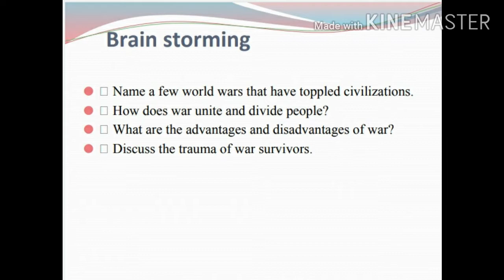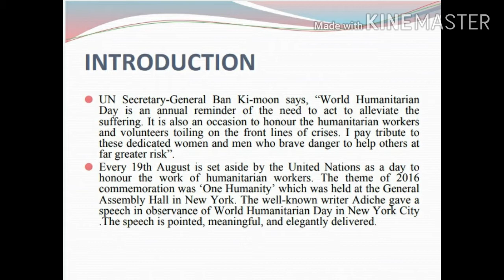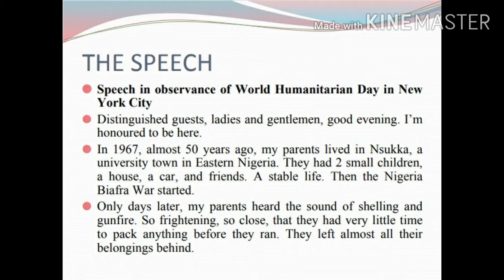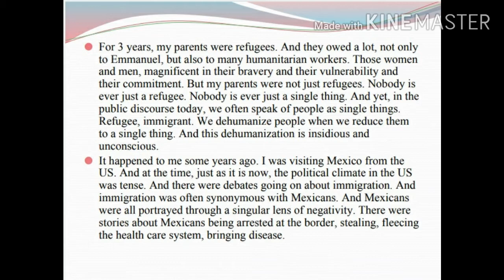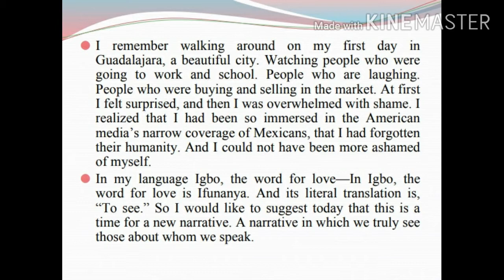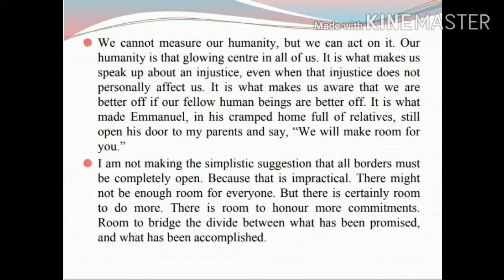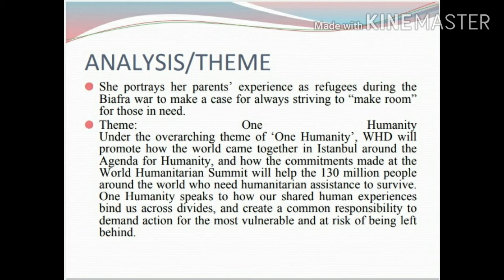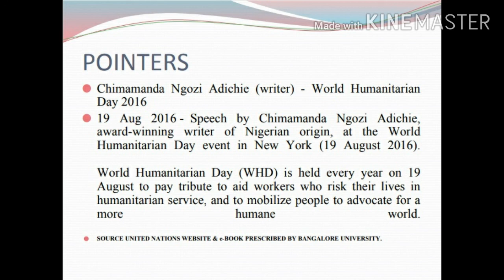Speech On World Humanitarian Day: 4th-sem BA English affiliated to BCU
For questions or doubts ask or mention in the comments section below.